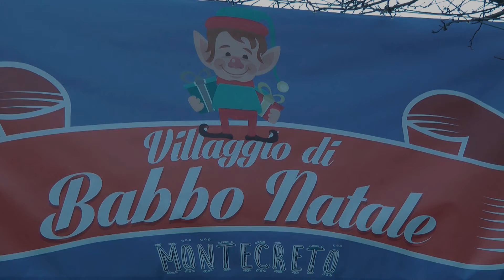8 Dicembre 2016 - Montecreto Villaggio di Babbo Natale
8 Dicembre 2016 - Montecreto Villaggio di Babbo NataleDescrizione